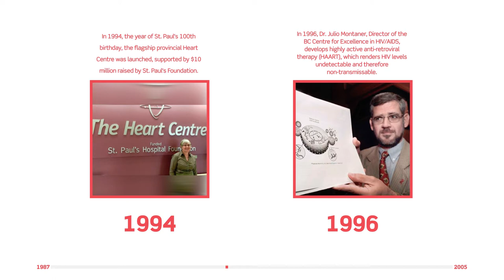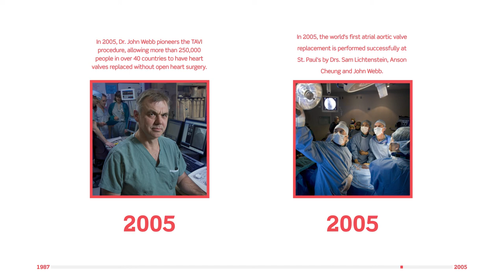The history of St. Paul's Hospital, 1987-2005